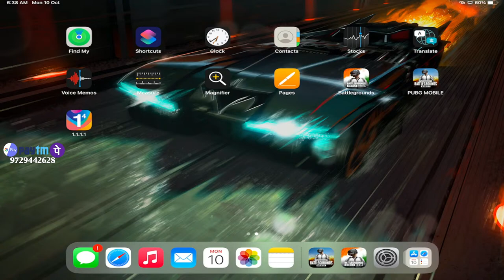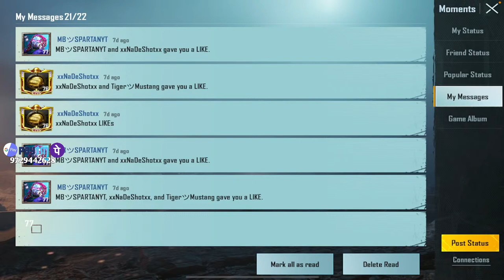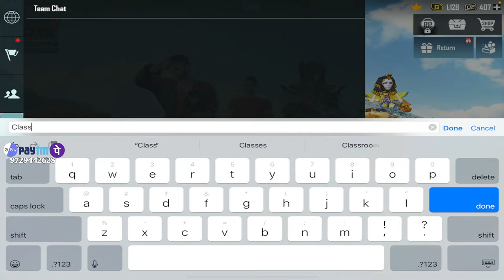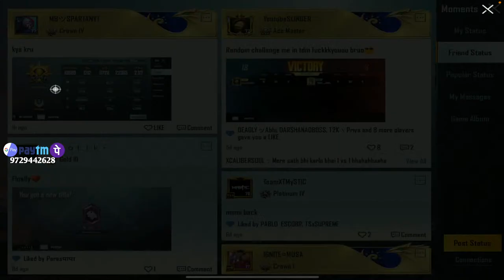No.1 SOLO vs SQUAD Player Is Live | BGMI Live | Pubg Mobile Live Stream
1 Like = 1❤
10 Like = 10❤

📌Elgato Hd 60s =

📌Usb C To HDMI + Charging =

📌Readgear Cosmo 3.1🎧 =

📌Logitech G413 Mechanical Keyboard =

📌Logitech G102 Gaming Mouse =

📌Cooling Pad =

📌Top Supporters 🥰
🔸Sumit Bhai
🔸MB Spartan Bro
🔸Nadeshot Bro (Vishu)
🔸Chandan Singh
🔸Sky Gamer